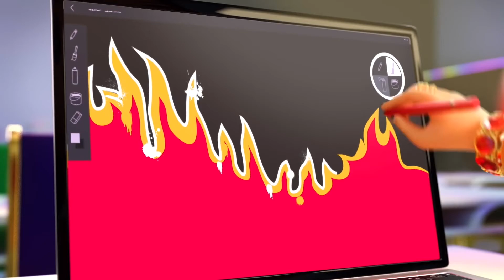Rainbow High 🌈 - Ruby & Skyler TELL ALL about Colin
Hello Everyone! I’m Sam! This is Elsa Marcia, and Winter Snow!  💜 Disney / Pixar’s 2 & 4’s My Little Pony Channel is the Official Friendly Channel with your Favorite Friends and Family!👩‍👩‍👧‍👦👨‍👩‍👧‍👦👩‍👧‍👦👨‍👧‍👦👩‍👦‍👦👩‍👧‍👧👨‍👦‍👦👨‍👧‍👧👨‍👨‍👦‍👦👨‍👨‍👧‍👧👩‍👩‍👧‍👧👩‍👩‍👦‍👦👨‍👩‍👦👨‍👩‍👧 Including Songs,🎼 Playing,🤹🏻‍♀️🎮 Movies,🎬 Episodes, And So Much More! ✨Have a Magical day!✨{Snow White Vocalizes}